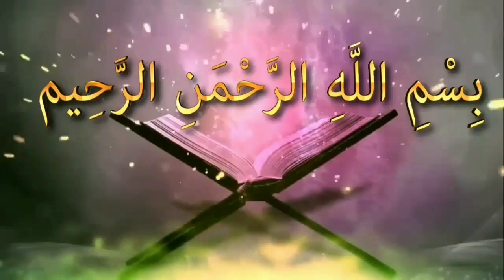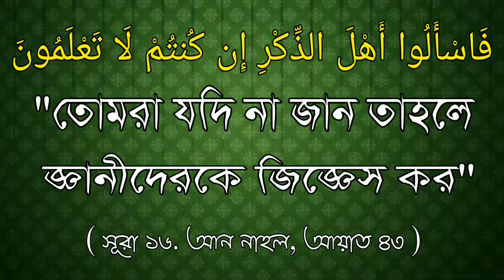জানাযা সালাত এর সঠিক পদ্ধতিᴴᴰ┇by মোহাম্মাদ আসিফ মোল্লা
জানাযা সালাত এর সঠিক পদ্ধতিᴴᴰ┇

The proper method of Janazah prayer

👋 yeamul islam 👋